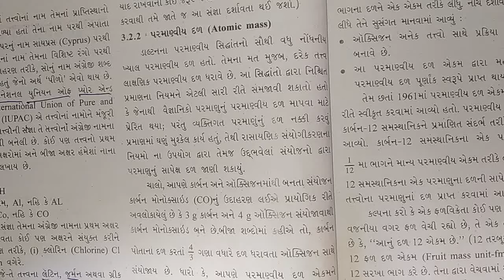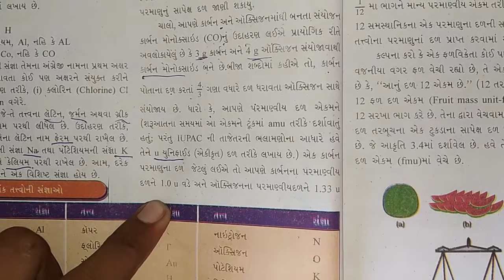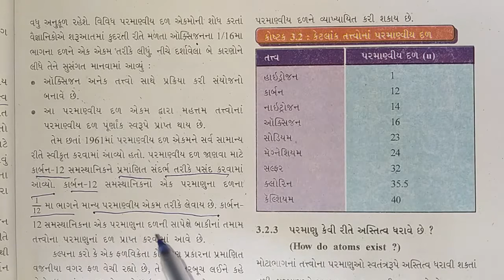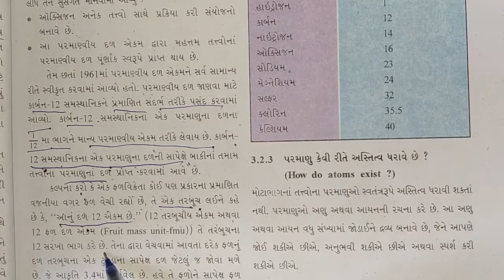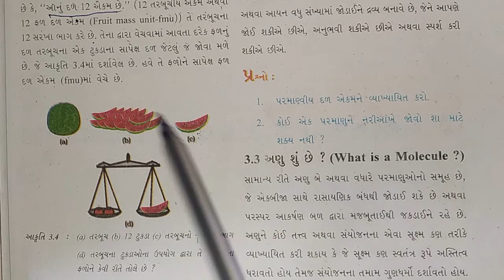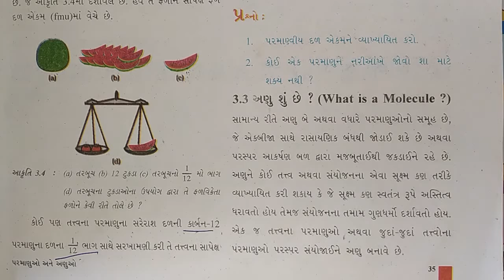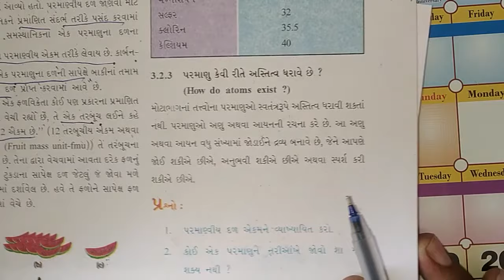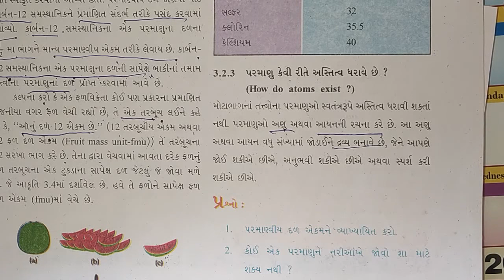GSEB | ગુજરાતી માધ્યમ | ધોરણ - ૯ | વિજ્ઞાન | પાઠ - ૩ | પરમાણું અને અણુઓ (ભાગ - ૪)